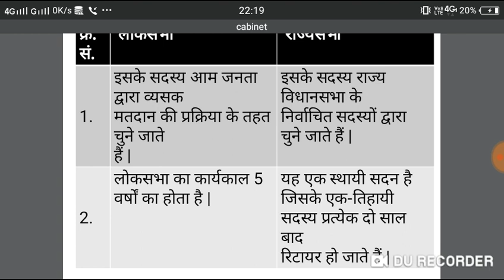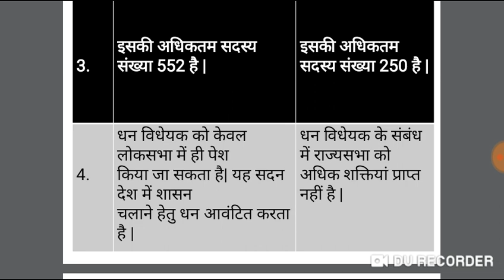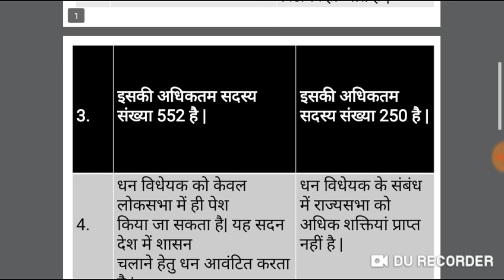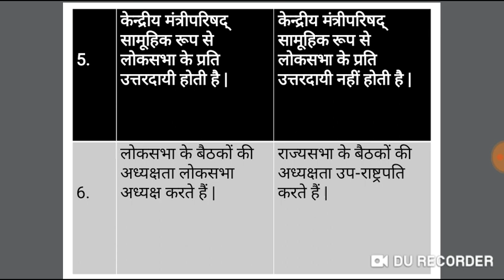राज्यसभा तथा लोकसभा में प्रमुख अंतर